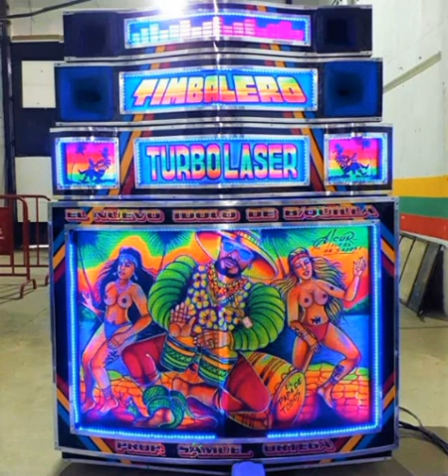EL LOCO - CHAMPETA AFRICANA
Todo el material está protegido por derechos de autor por los respectivos propietarios de los derechos de autor y está sujeto a uso con fines informativos únicamente. ..Propietarios de derechos de autor, si no aprueban que su música se presente en este canal, comuníquese con nosotros y la eliminaré de inmediato.